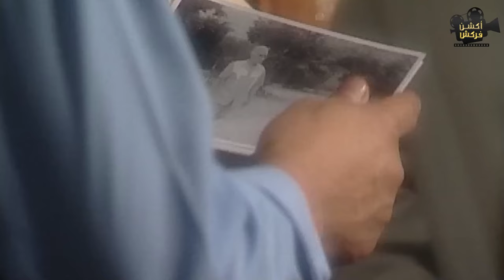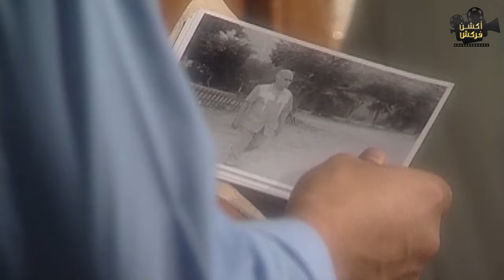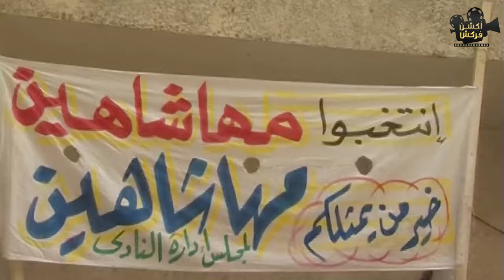سياده اللواء عرف ان عمرو ابنه مش مسافر روسيا 😱🔥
إحدى ملفات المخابرات المصرية حول الشاب المصري عمرو طلبة جاسوس مصري استطاع أن يتغلغل إلى الجيش والمجتمع الإسرائيلي في عملية ناجحة قبل حرب 1973م، يُكتشف الشبه الكبير بين عمرو وموسى، الشاب اليهودي الذي مات في مدينة طنطا المصرية، فيتم استغلال الشبه لتجنيد عمرو كجاسوس في إسرائيل.

بطولة : مصطفى شعبان ، نيللي كريم ، نور ، عبدالرحمن أبو زهرة ،  خيرية أحمد ، أحمد عزمي